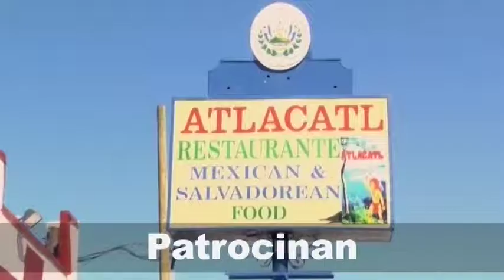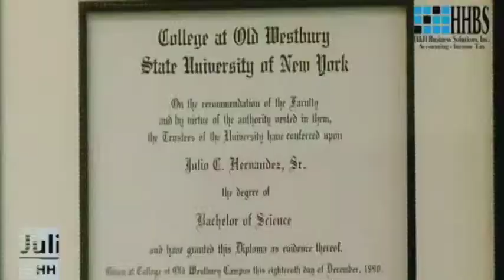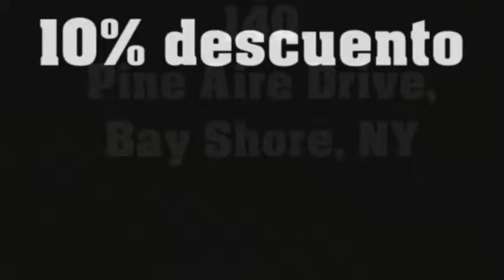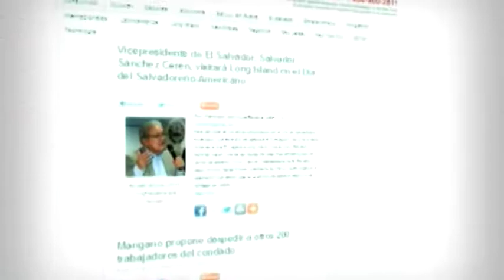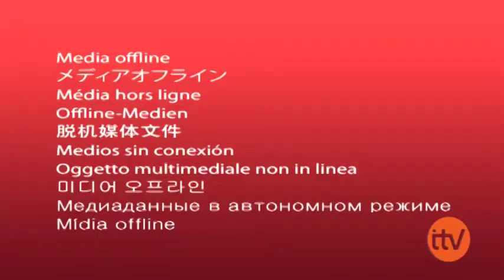DEPORTES ITV ENTREVISTAS NY COSMOS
Entrevistas NY Cosmos, Ruso Flores, Giovanny Savarese y Leo Fernández